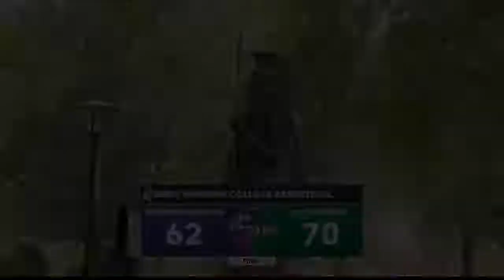USC Upstate vs W. Carolina University Recap 11.12.19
Spartan Vision Recaps today's victory over WCU.